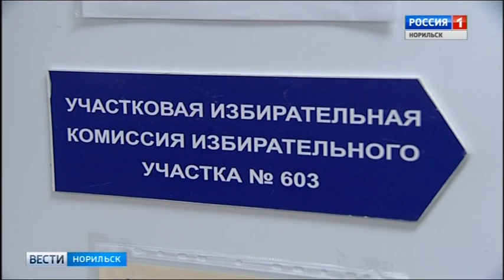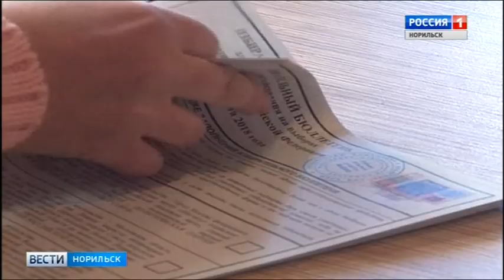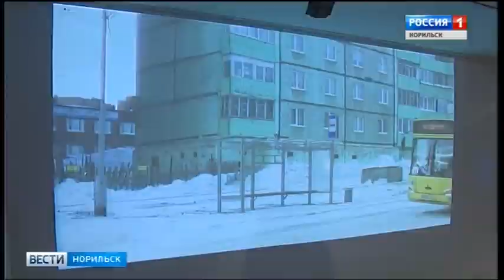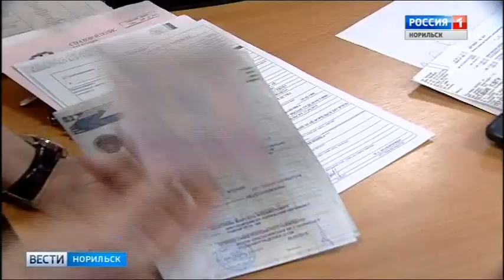Вести Норильск 16 марта 2018 года (пятница)